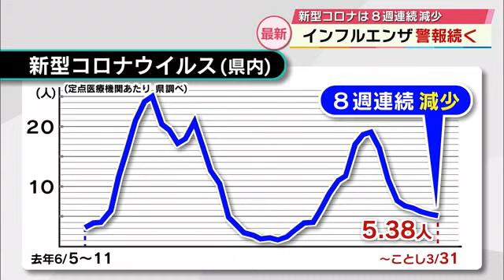インフルエンザ・新型コロナともに減少も インフルエンザは警報発令中 大分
インフルエンザや新型コロナについて大分県内の最新の動向が3日、発表されました。
インフルエンザは引き続き警報が発令されています。

県によりますと、3月31日までの1週間に、インフルエンザについては県内58の医療機関から690人の感染が報告されました。

1医療機関あたりでは11.9人で、2週連続で前の週から減少していますが、引き続き警報が発令されています。

保健所別では、大分市が最多で16.59人、次いで東部が16.08人中部が13人などとなっています。

一方、新型コロナの感染者数は、1医療機関あたり5.38人で8週連続で減少しています。